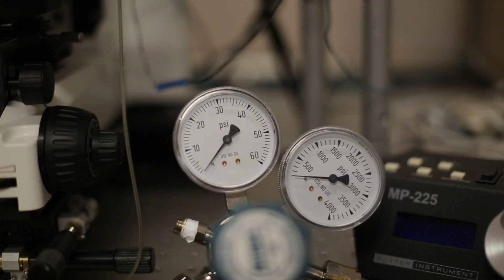Doctor of Philosophy: Preparing Nurse Researchers to Generate New Knowledge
Learn more about the University of Maryland School of Nursing's Doctor of Philosophy program -- and how nurse researchers generate new knowledge.